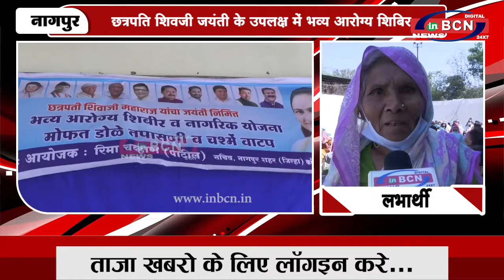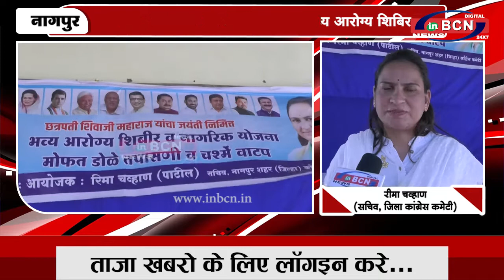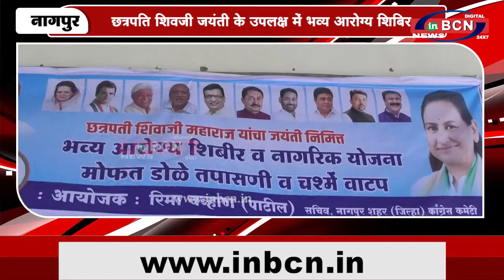छत्रपति शिवजी जयंती के उपलक्ष में भव्य आरोग्य शिबिर ...INBCN NEWS